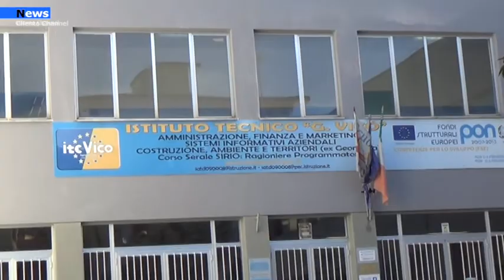Agropoli, a scuola di sicurezza e prevenzione agli incidenti stradali per il Vico De Vivo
Il giorno 20 gennaio le classi terze, quarte e quinte dell’Istituto Vico De Vivo di Agropoli saranno impegnate in un incontro on line organizzato dall’ASL di Salerno, distretto di Agropoli, sul tema della sicurezza e prevenzione agli incidenti stradali.